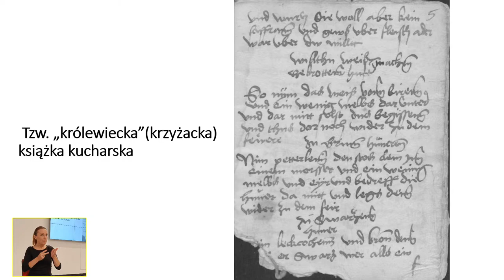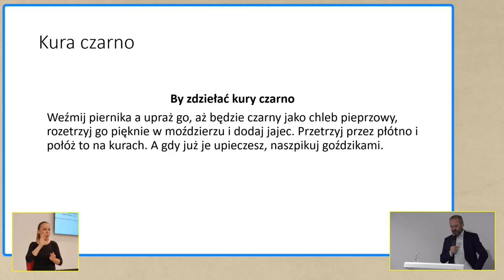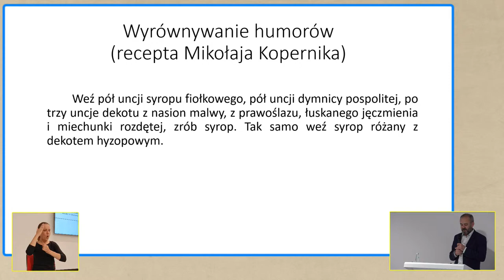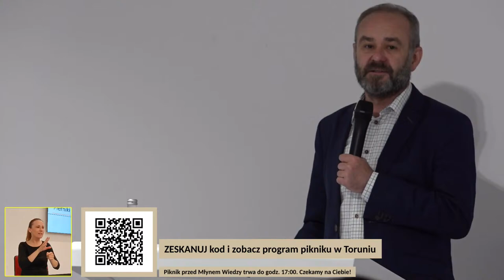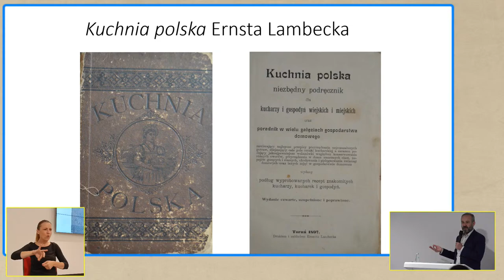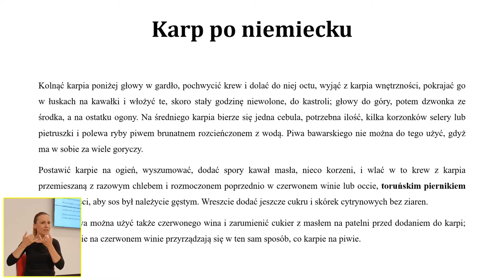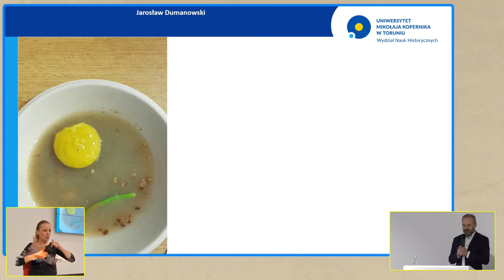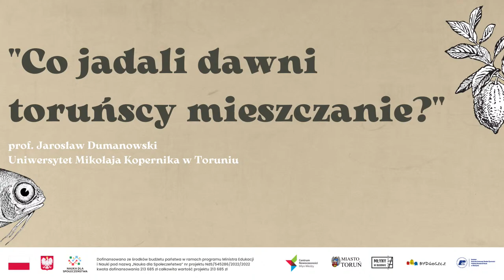WYKŁAD: Co jadali dawni toruńscy mieszczanie?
Prof. Jarosław Dumanowski z Uniwersytetu Mikołaja Kopernika w Toruniu opowie o tradycjach kulinarnych Torunia i okolic. Przybliży najważniejsze elementy  kuchni naszych przodków, pokazując różnicę pomiędzy dietą dawną a współczesną.

Wykład odbywa się stacjonarnie w Centrum Innowacyjnej Edukacji (ul. Władysława Łokietka 1-3, Toruń). Wstęp wolny.

Wydarzenie odbywa się w ramach pikniku popularnonaukowego "Chleb nasz powszedni. Tradycje kulinarne Pomorza i Kujaw". Więcej o wydarzeniu dowiesz się na stronie